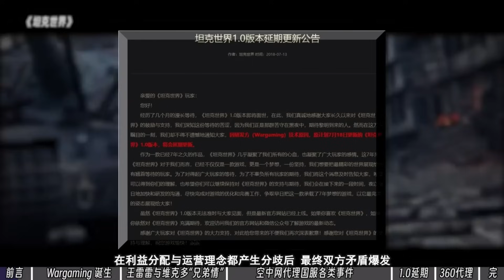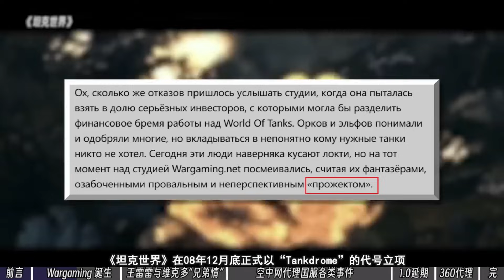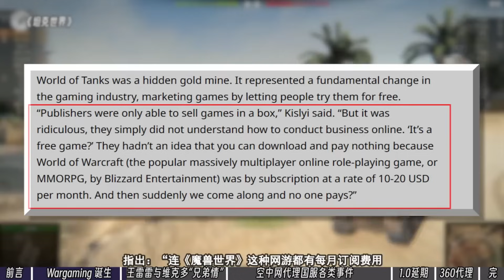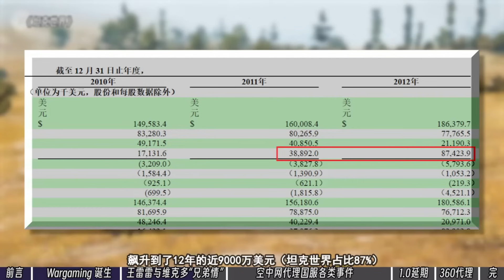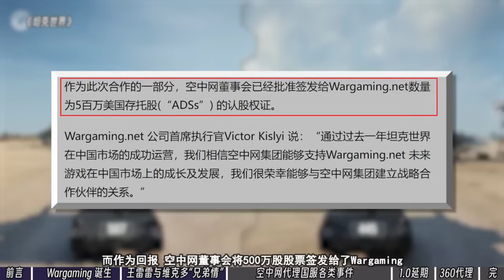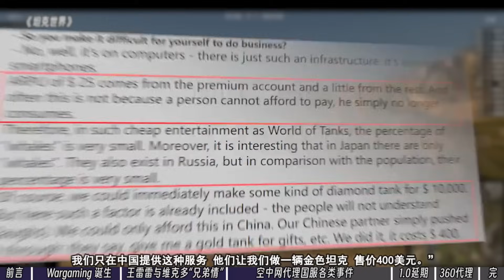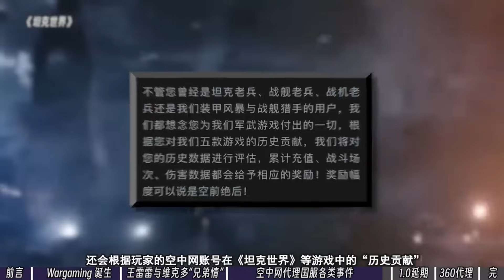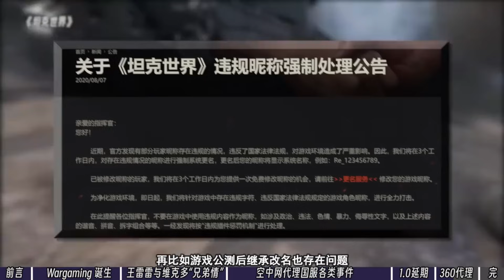【中国网游史】《坦克世界》代理权的爱恨情仇，从同志到仇敌，空中网和WG怎么闹翻的？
文：芒果冰/Rocky
引用：